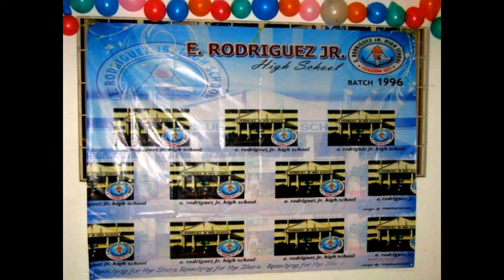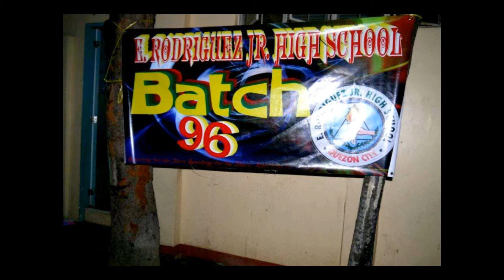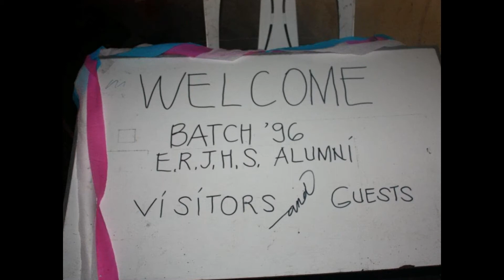First Grand Reunion ERJHS Class of 96 `Party Time`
Party Time ERJHS Batch 96
When;  Saturday, December 3, 2011.Time5:00pm until 11:30pm
Where; Sta.Theresita Senior Citizens Hall, Brgy.Sta.Theresita, Quezon City, Philippines

Thanks to all Batchmates,Teachers and Visitors for Coming:)
Thanks to all Batchmate inside and outside of the Country for Donations
Thanks to all Quezon City Official for Donations and Ms.Karen Sapnu
Specially to all Admin Organizer Thank you so much!